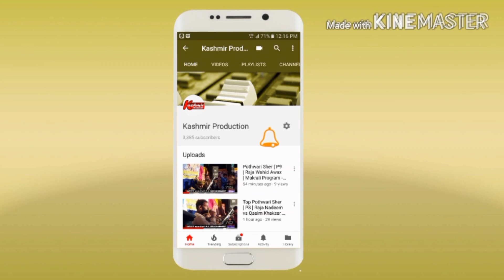Most Heart Tuching Andaz Mahiya | ch mukhtar | sarhota program- p5 | 25-1-2018 | Mahiya Episode-538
Mahiya Kashmir deya Status Video, Pahari Mahiya Video Status Pahari Songs Mahiya Status Videos ,Love Song Pahari Status Videos,Romantic Song Pahari Status Videos,
Sad Pahari Mahiya Status Videos 2018 Pahari sad status Mahiya video Mahiya sad status in panjabi mahiya status video
mahiya status video love mahiye status video love tappy mahiye video status new mahiye video status new songs
tappy video status new tappy 2018 status video status mahiye status videos for mahiye status for mahiya status for mahiya love
status for mahiya video status video song status songs for mahiya status song new Top 10 mahiya Status No 1 Status mahiya
No 1 mahiya Status Top 11 mahiya Status Top 21 mahiya Status Top mahiye Status Most popular mahiye Status mahiye Status for you
pahari mahiya Status Love mahiya Status Romantic mahiya Status New mahiya Status Best mahiya Status mahiya video, mahiya status,
pahari mahiya love status video, love status, sad status, pahari mahiya dp love status, sad status, romantic status, old status, new status, love Mahiya,
sad songs, romance song, romantic song, mahiya videos clips, short videos clips for mahiya, bollywood songs status,
some mahiya clips, mahiya status new, mahiya old videos, mahiya old songs, mahiya new status, mahiya videos new,
latest videos, mahiya video hd, mahiya status songs, mahiya status love, mahiya status tamil, mahiya status video hindi,
mahiya video funny. mahiya video hd, mahiya video 2018, mahiya video call, mahiya video new, mahiya old video,
chan,pardaisi,pardais,bait,sher,gazal,pothwari dohry,pothwari sher,moot mahiya,saif ul malook,saif al malook,gazal,shair,song,kotli mahiya,kashmiri geet,
mahiya songs, mahiye love songs, mahiya comedy, mahiya comedy videos, mahiya comedy hd, mahiya comedy status, mahiya comedy video hd,
mahiya romantic, mahiya romantic song video, mahiya romantic scene, whatsapp romantic status video pahari, mahiya sad status video,
hindi latest status, mahiye status, mahiye video, cute love for mahiye status mahiye sad status video, mahiye love status video,
mahiya emotional status, tappy latest status, tappy love status, mahiye love video, mahiye sad status, mahiye sad video, pahari mahiya,
video clips for mahiya, short video clips, mahiya status clips, some clips, videos for mahiya,